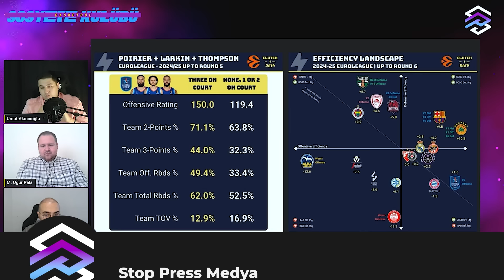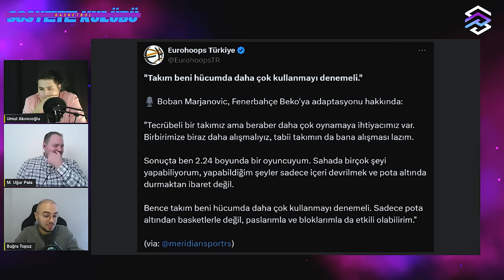FENERBAHÇE UZUN ARIYOR | EFES'TEN RAHAT GALİBİYET | Larkin Döndü | Ergin Ataman | EuroLeague Gündemi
📢Umut Akıncıoğlu, Buğra Topuz ve Uğur Pala; EuroLeague'in çift maç haftasında yaşananları, Fenerbahçe Beko'nun transfer gündemini, Anadolu Efes'in Alba Berlin galibiyetini, Shane Larkin'in Milli Takıma dönüşünü, Ergin Ataman'ın açıklamalarını, Zalgiris Kaunas'ın performansını ve Johnathan Motley'i yorumluyorlar.

Sosyete Kulübü programı yeni sezona şahane dönüyor! Sosyete Kulübü'nde, basketbolu keyifli bir şekilde ve eğlenerek konuşuyoruz. Umut Akıncıoğlu, Buğra Topuz ve Uğur Pala bu programda;  temsilcilerimiz Fenerbahçe Beko ile Anadolu Efes'in yanı sıra EuroLeague'de oynanan diğer maçları ve gündemdeki konuları değerlendiriyorlar. Sosyete Kulübü'nün podcast tadındaki bölümlerinde; EuroLeague'de oynanan maçların yorumlarını, Fenerbahçe Beko ile Anadolu Efes'e dair haberleri, maç analizlerini, oyuncu değerlendirmelerini ve eğlenceli basketbol muhabbetini bulabilirsiniz.

📍THY Euroleague'de 7. hafta geride kaldı. İlk 7 maçının 6'sını kazanan Zalgiris Kaunas haftayı lider tamamladı. Dün oynanan maçta Fenerbahçe Beko, eski koçu Obradovic'in çalıştırdığı Partizan'ı 89-72 mağlup ederek haftayı galibiyetle tamamladı. Böylece ilk 7 maçın 5'ini kazanan Fenerbahçe, 4'üncü sırada yer aldı. Fenerbahçe dışında Panathinaikos, Barcelona ve Bayern Münih'in de 5 galibiyeti buluyor. İlk 7 maçının 6'sını kazanan Zalgiris Kaunas lider durumda. Anadolu Efes ise 4 galibiyet 3 mağlubiyet ile 7. sırada bulunuyor. Sezona kötü başlayan Alba Berlin ve Virtus Bologna, 1'er galibiyetle son sırayı paylaşıyor. Sezona kötü başlayan ve şu ana kadar oynadığı 4 deplasman maçının tamamını kaybeden Real Madrid ise 3 galibiyetle 11. sırada.
📍A Milli Basketbol Takımı başantrenörü Ergin Ataman, Shane Larkin'in 2025 Avrupa Şampiyonası'nda Milli Takıma geri döneceğini açıkladı.

📌 Fenerbahçe Beko Yorumları
📌 Anadolu Efes Yorumları
📌 Anadolu Efes Transfer Haberleri
📌 Fenerbahçe Beko Transfer Haberleri
📌 EuroLeague Haberleri | EuroLeague 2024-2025 Sezonu

🏀 00:00 Giriş
🏀 00:53 EuroLeague Çift Maç Haftası Puan Durumu ve Sonuçlar | 6 ve 7. Hafta
🏀 03:11 Saben Lee Real Madrid'i Yıktı
🏀 08:51 Panathinaikos 14 Sayıdan Döndü
🏀 12:12 Kızılyıldız Motley'i Kaçırmaya Çalıştı
🏀 15:34 Zalgiris Kaunas'tan Flaş Transfer
🏀 19:45 Larkin Milli Takıma Dönüyor
🏀 24:19 Anadolu Efes'ten Rahat Galibiyet
🏀 30:14 Onuralp Bitim Fenerbahçe Beko Yolunda
🏀 34:13 Fenerbahçe Beko Transfer Gündemi | Uzun Oyuncu Çıkmazı
🏀 41:25 Boban Marjanovic'in Açıklamaları
🏀 44:45 Lütfen Videoyu Beğenmeyi ve Kanala Abone Olmayı Unutmayın

İyi seyirler!